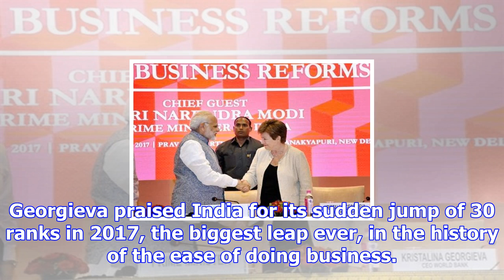India to be high-middle income country by 2047: world bank ceo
New Delhi: Lauding India's increasing per capita income, World Bank CEO Kristalina Georgieva on Satu...